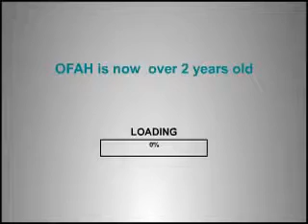Only Fools & Horses Versus Coach Busters Fire Starters (Original Screen for OFAH-Net)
Only Fools and Horses with a twist used back in the 1990s
There have been some great Only Fools and Horses moments. Here are a few from the great episode scenes from the

I'm a massive Only Fools and Horses fan and I have plenty of unseen footage and behind the scenes videos.

I'm trying to grow this YouTube channel to have a larger area for Only Fools scenes and convention related videos. So if I get enough subscribers on here, I will keep it going - All those that have asked me to add these videos, thanks for giving me some encouragement.

Make sure you let other Only Fools and Horses fans know too

My videos don't have pre-roll ads because ads are annoying and I don't want you to have to sit through them.

// ABOUT OFAH.NET

For over 25 years I've ran an Only Fools and Horses website. It’s also adopted as the website for Only Fools and Horses Appreciation Society for the last 20 years.

I'm a web designer by profession and run OFAH.net for fun. I have now decided to share my web design experience with you.